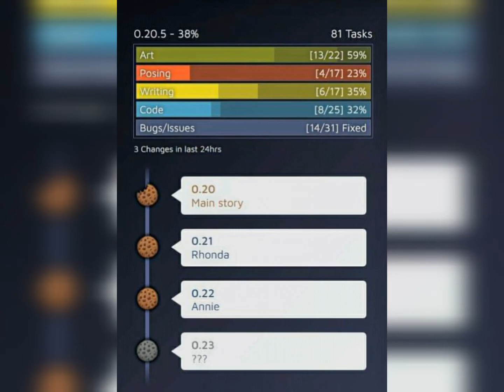Leaked picture of summer time saga 20.5